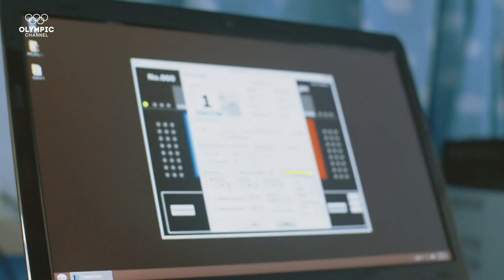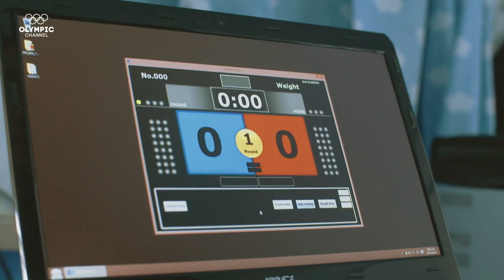How the Taekwondo Wireless Scoring System Works | The Tech Race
Taekwondo's wireless scoring system has changed the sport, making scoring fairer and more accurate.

Discover the amazing technology that takes Olympians even further in the "The Tech Race"